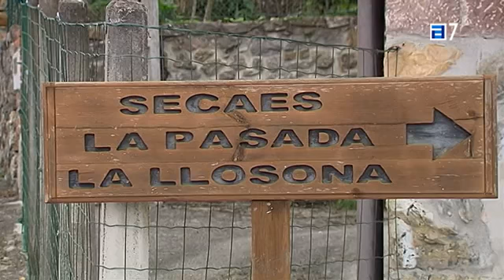Mejora de los accesos a tres barrios de la localidad de Bode